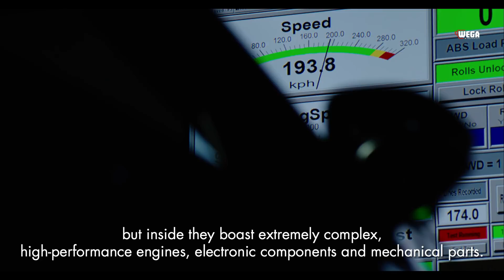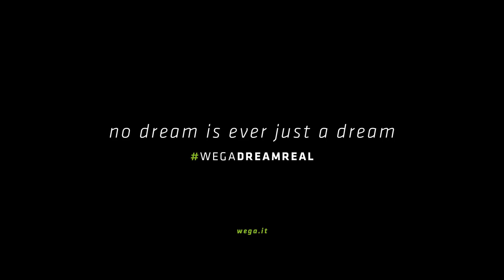WegaDreamReal - Enrico Documovie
“Taking a car completely apart in order to give it a new life…”

This is a story of unbridled passion for cars and speed. Ever since he was a little boy Enrico has been following his dream, at one point even transforming his grandmother’s garden into an open air car park. From its beginnings in that garden, today he has created a prestigious tuning shop. Every car that comes through the main door is unique, and for Enrico it becomes the ultimate challenge. What’s his secret? The first ten minutes, when he and his work crew gather around a car to develop a new project. That is when they come up with their best ideas!